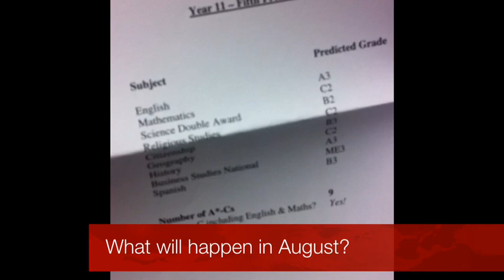with Year 11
at Greig City Academy